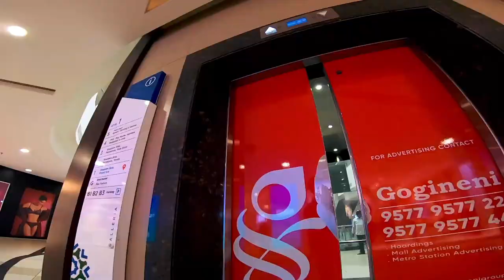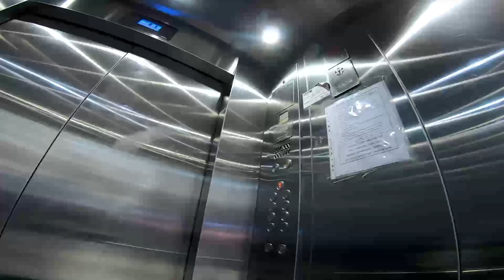OUR NEW GOPRO IS HERE | TELUGU VLOG | LIFESTYLE VLOG-1 | MOTOVLOG | ASHIK SABU | SABUSPEC.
Comments and suggestions are highly appreciated.